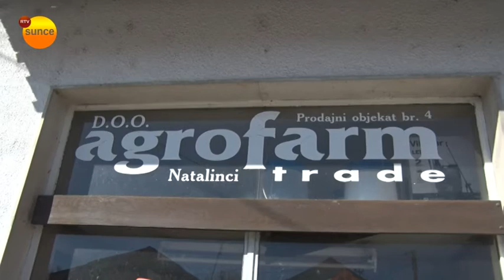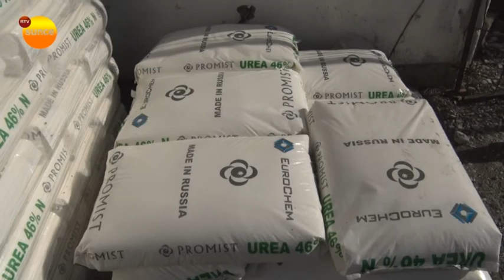Poljoprivredne apoteke Agrofarm trade Topola, Šatornja, Belosavci i Natalinci